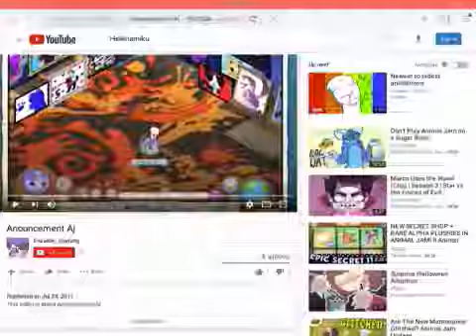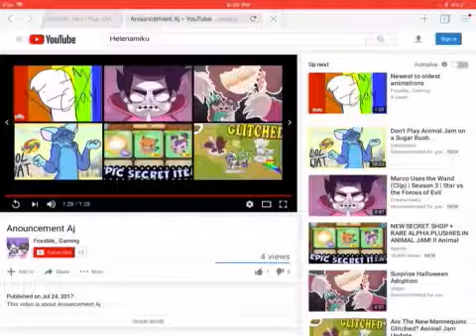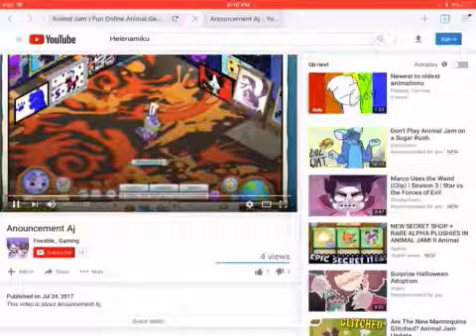Shout Out To Pikachugirlgo AJ